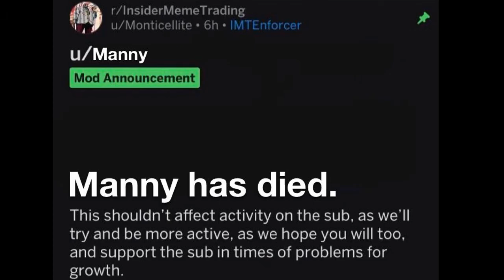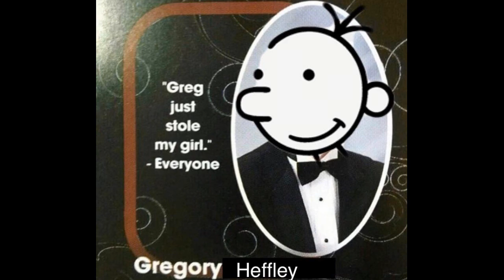Cursed, dead, and unfunny Images I stole from r/LodedDiper Volume 5